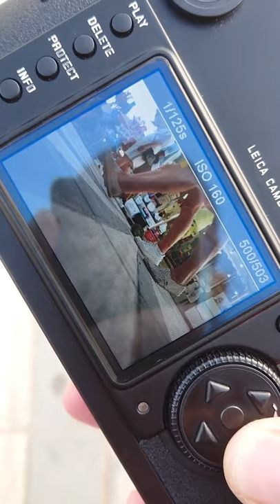Its a battle Leica M8 VS Ricoh GR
Getting it down on the floor,  which one 8s  your pick?